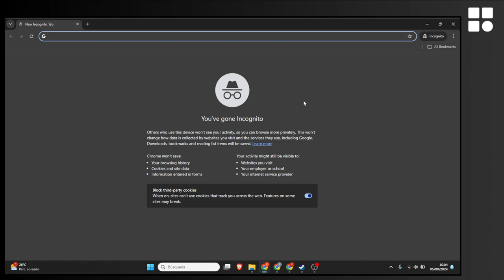Cómo iniciar el modo incógnito en Google Chrome desde tu ordenador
Cómo abrir el modo incógnito en el navegador Google Chrome desde tu PC